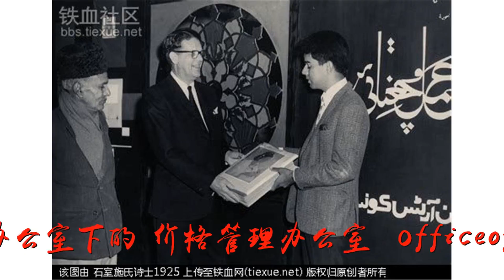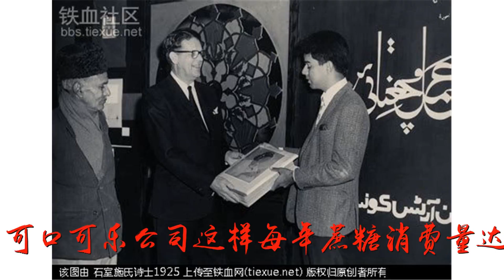巴托·埃尔莫尔：打仗限糖？可口可乐这样搞定政府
谢谢！巴托·埃尔莫尔：打仗限糖？可口可乐这样搞定政府